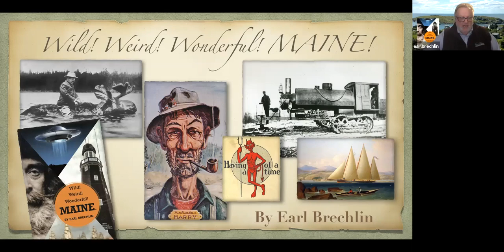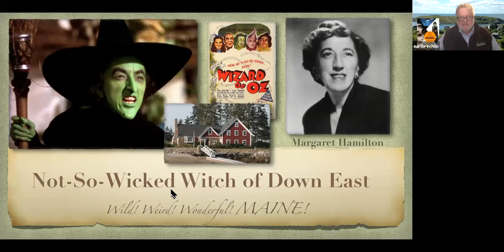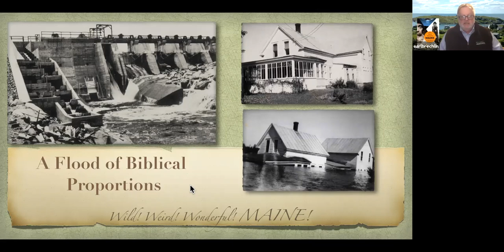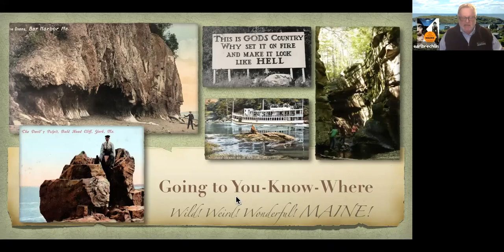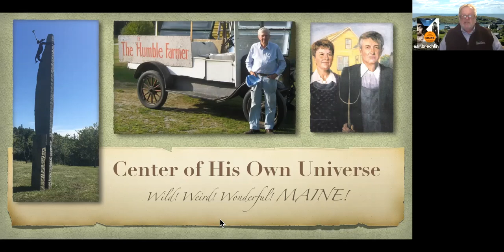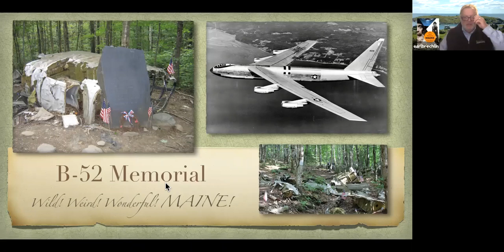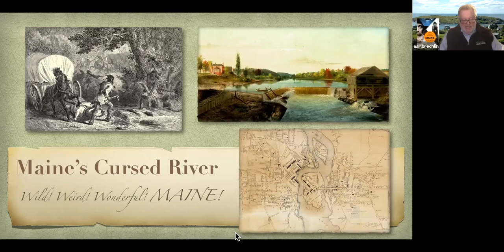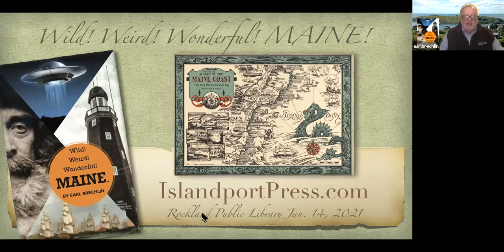Wild, Weird, Wonderful Maine: An Author Talk by Earl Brechlin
The Rockland Public Library is pleased to present this video recording of our presentation by Earl Brechlin. We apologize for the first few moments of the event not being captured in the recording.

So, you think you know Maine? Think again!  Maine is home to natural wonders, quirky characters, remarkable inventors, historical firsts, ghosts, legends, landmarks, fairs, festivals, culinary icons all born in the triumph of an unquestionably indomitable spirit nurtured over two centuries since becoming a state in 1820. Author Earl Brechlin will share some of his favorites from more than 300 people, places, things and events that have made Maine what it is today.

A Registered Maine Guide, Earl Brechlin has worked as a journalist on Mount Desert Island and throughout Maine for over 35 years. He is the author of four Maine and New England history books and several field guides.